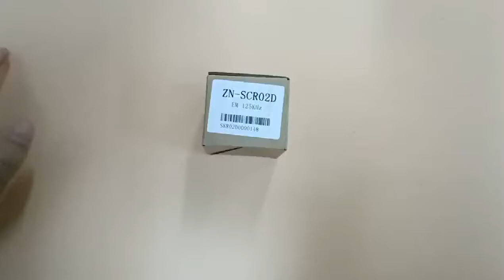Mini Smallest 125khz 13.56Mhz Wiegand 26/34 RFID Card Reader Door Access Control Slave Reader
Mini Smallest 125khz 13.56Mhz Wiegand 26/34 RFID Card Reader Door Access Control Slave Reader Proximity RFID Wiegand Reader